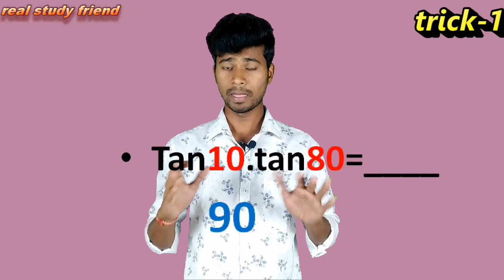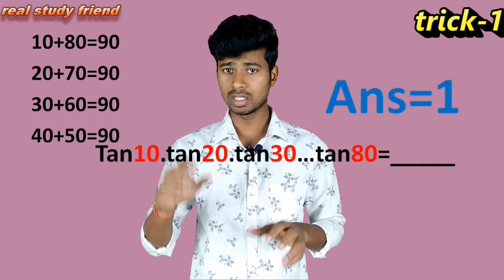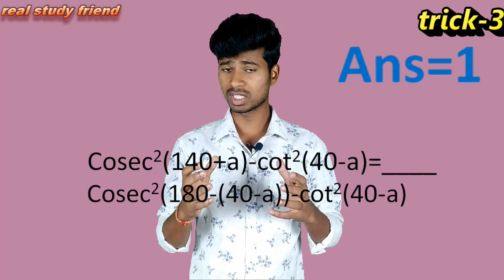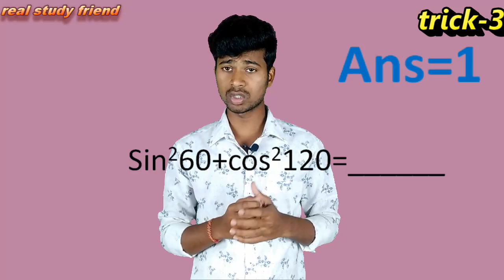Trigonometry short tricks ....class 10 trigonometry short trick ...real study friend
this is a amazing short trick practice well and score high...